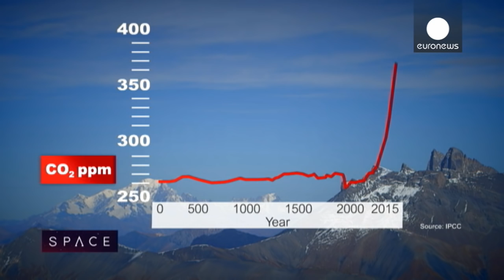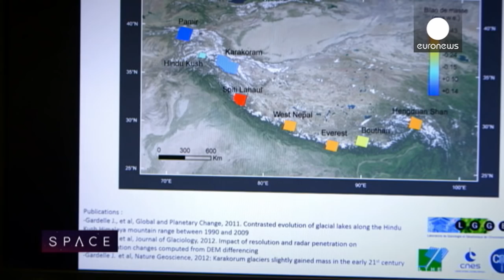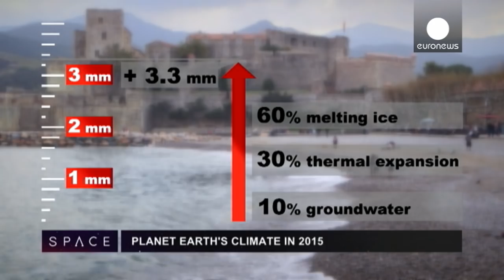ESA Euronews: Space for Earth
We have all heard of climate change, but what's really happening to our planet now, in November 2015? As the COP21 summit in Paris looms in December, we set out to establish some of the scientific fundamentals, and hear how space technology is being used to get a truly global view of Earth's vital signs.

Near Les Deux Alps in the French Alps, some 3,200 metres above sea level, we look at how satellite data and glacier measurements can help us to understand the effects of global warming with remote sensing scientist Jean-Pierre Dedieu.